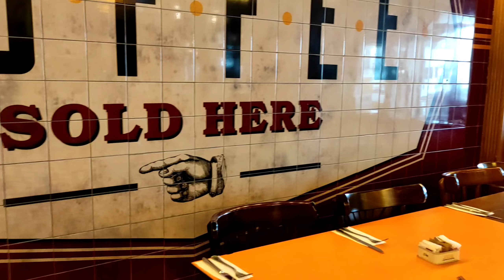Israeli Breakfast for two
Egg,mixed salads,different kinds of cheese tehine, sesame seeds paste, olives eggplant salad,yogurt with granola, and bread.